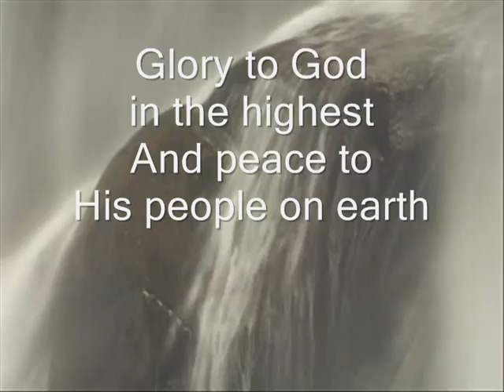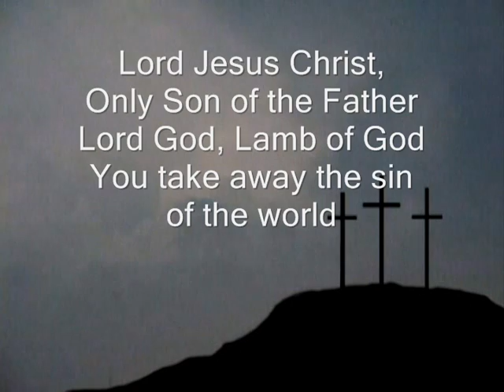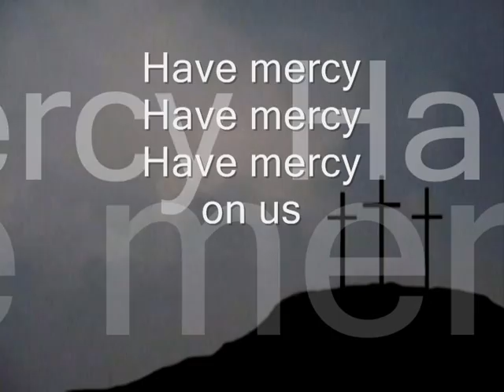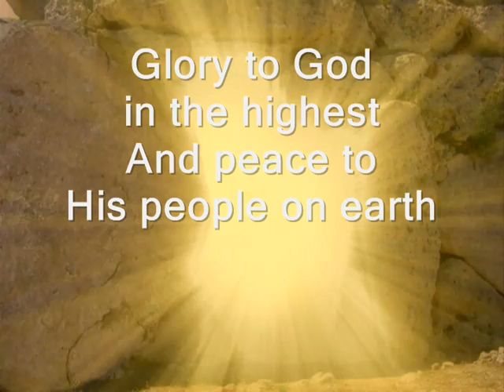Kyrie and Gloria (Mass of Rejoicing)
Clip from Mass Liturgy